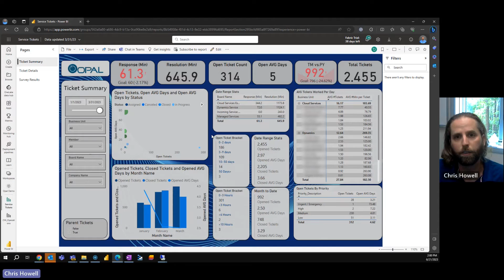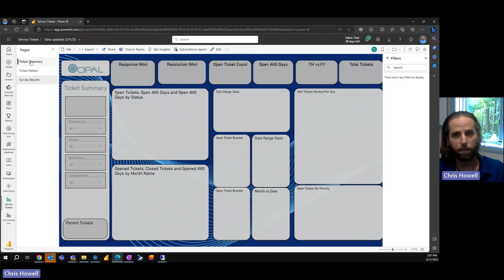ConnectWise Power BI Reporting | Ticket Summary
View your ConnectWise data directly in Power BI with ConnectWise Power BI Reporting! In this video, I'm sharing a demo report of a service board. You'll see a snapshot of your operations with data like open tickets, response times, and more.

For more information on ConnectWise Power BI Reporting by Opal Business Solutions, please

❓ How can I help your business?
While I may be Some Guy Named Chris, I'm also Chris from Opal Business Solutions, a Microsoft Gold Partner! Learn how we can increase efficiency in your business using Microsoft solutions